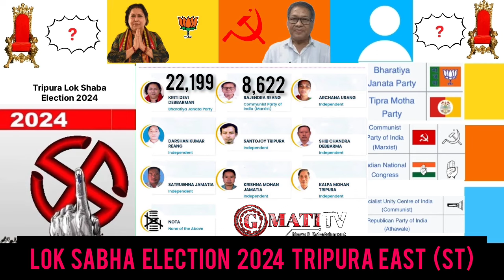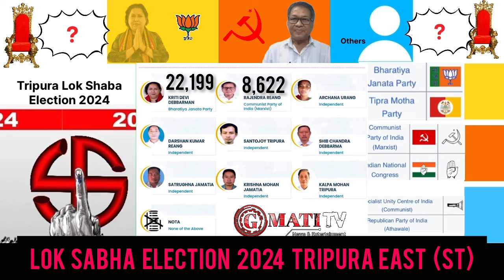4th ROUND RESULT KARBOOK || 2024